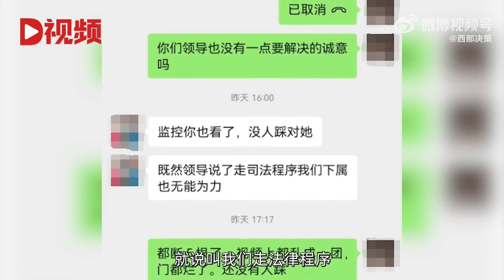🔴迫到骨折！大陸78歲婆婆超市搶平貨慘遭踩踏！竟被踩斷五條肋骨！大批長者擠到鐵閘都變形！｜CC字幕｜Podcast｜日更頻道